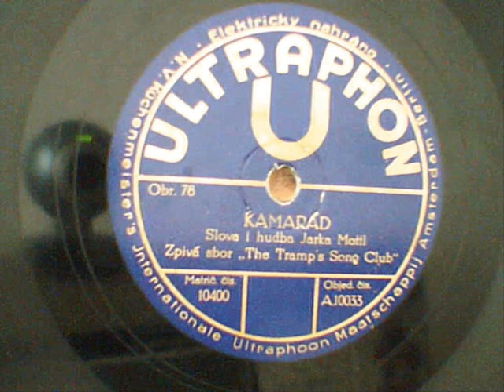Kamarád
Slova i hudba Jarka Mottl,zpívá sbor The Tramps a Song Club